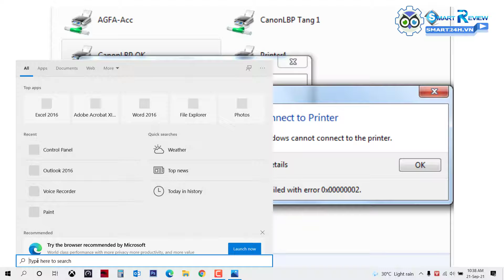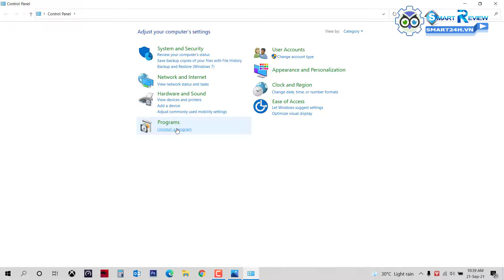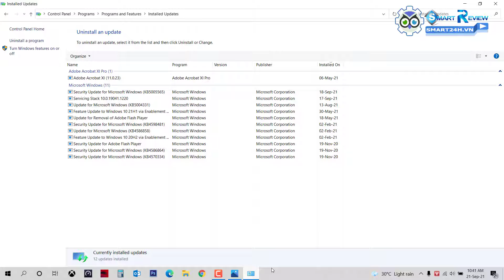Sửa nỗi không kết nối được máy in | 2021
Ghé thăm Shop tại: SMART24H.VN
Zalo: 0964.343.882